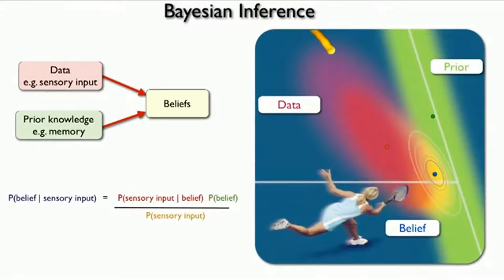How to Pronounce Bayesian (Real Life Examples!)